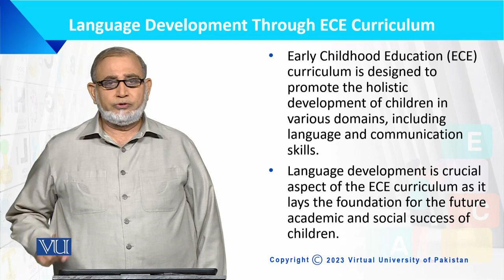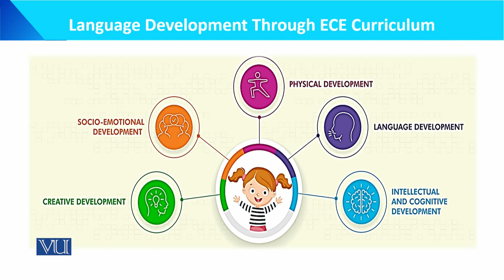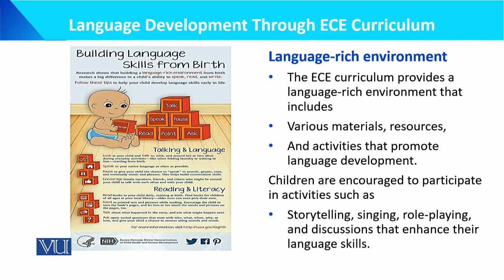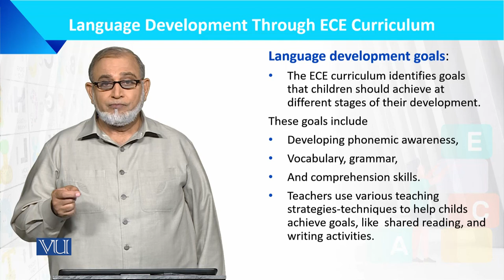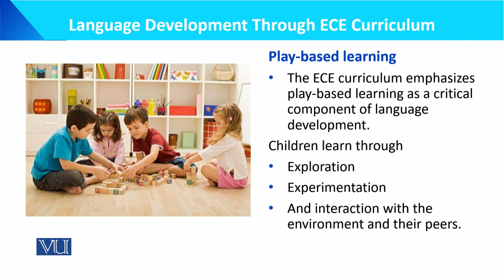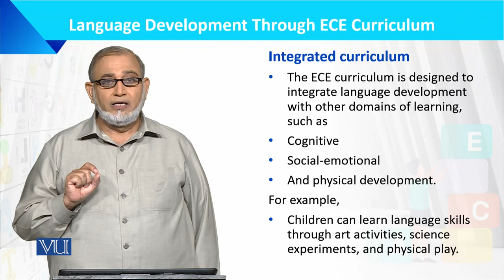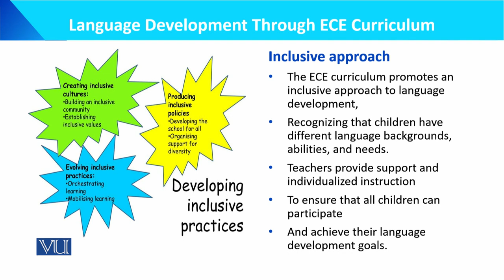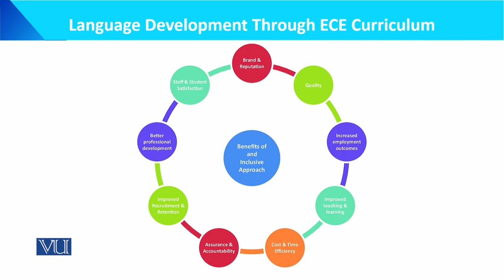Language Development Through ECE Curriculum | Language Development of the Child | ECE201_Topic144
Topic144: Language Development Through ECE Curriculum,
By Dr. Muhammad Iqbal